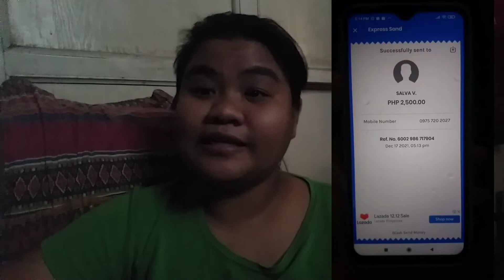NASCAM AKO! (PAMBILI SANA NG CELL PHONE!!)